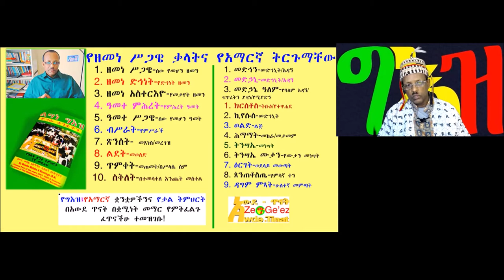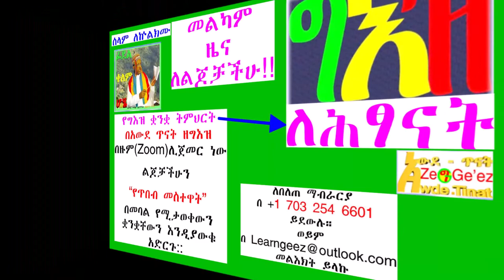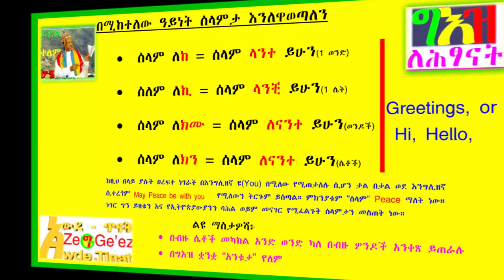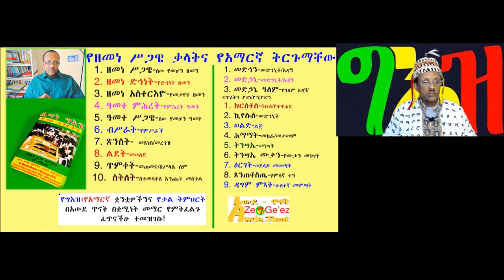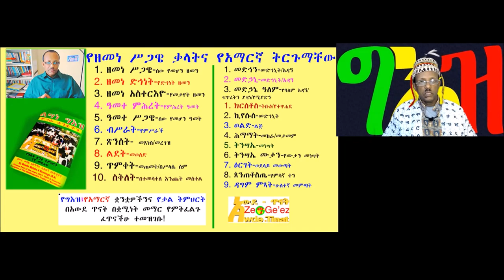መዝገበ ቃላት ዘአውደ ጥናት፥ የዘመነ ሥጋዌ ቃላትና የአማርኛ ትርጉማቸው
መዝገበ ቃላት ዘአውደ ጥናት፥ የዘመነ ሥጋዌ ቃላትና የአማርኛ ትርጉማቸው፡ መጻሕፍቶቼን ከአማዞን ለመግዛት ይህንን ይጫኑ፡ ወይም በ1+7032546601 ይደውሉ በአድራሻዎ ይላክለዎታል፤
I am directing you to Amazon market place.

"Awde Tinat" is a resource center for Ethiopians & Ethiopian Orthodox Tewahedo Church. The "Teaching Channel"  for Bible, Faith, Law & Order of Christianity. You will find sermons from renowned scholars like Megabe Hadis Eshetu Alemayehu, Likelikawnt Yared Kassa, Megabe Mistir Afework Tekle, and many More.
 If you want to learn Ge'ez language, come to Awde Tinat; in here, learning language is easy and simple! it is the best channel to learn Ge'ez language also, It's the first channel that teaches Ge'ez Language online lively using all available teaching methods.

በአውደ ጥናት ስለ እምነት፤ ማኅበራዊ ሕይወት፤ እንዲሁም  ስለማነኛውም ጠቃሚና ወቅታዊ መረጃ ያገኛሉ። አውደ ጥናት በአጠቃላይ የኢትዮጵያውያንና የኢትዮጵያ ኦርቶዶክስ ተዋሕዶ ቤተክርስቲያን የመረጃ ወይም የጥናት ማእከል ነው። ከሁሉም በላይ ግእዝን ይማሩ፤ይናገሩ፤ ይጻፉ፤ በአውደ ጥናት ሁሉም ተብራርቶ በተለያየ መንገድ ቅርቦለዎታል።
Awde Tinat was Created By Memhir Melaku Asmamaw Besetegn; how is Artist; Poet; Preacher; and Author/አርቲስት፤ገጣሚ፤ደራሲ፤ እና ሰባኬ ወንጌል (ተኦሎጊያን)
"Teaching is my talent and my  job! please come and join me in learning Ge'ez language and other religious and secular topics/ማስተማር ተሰጦየና ሥራየም ነው! ይምጡና ይማሩ!"